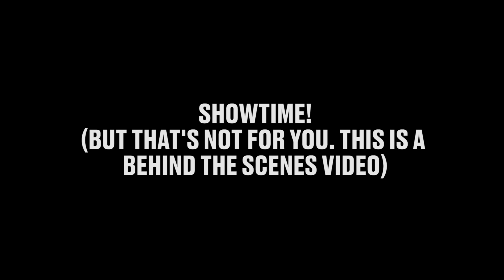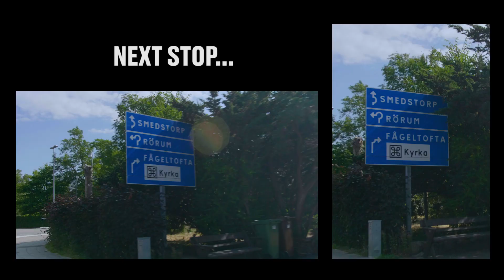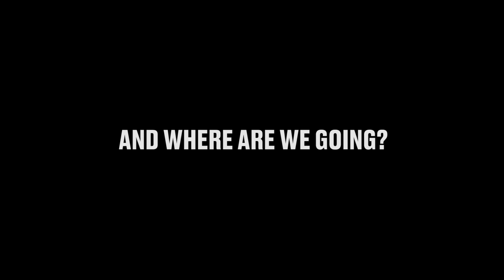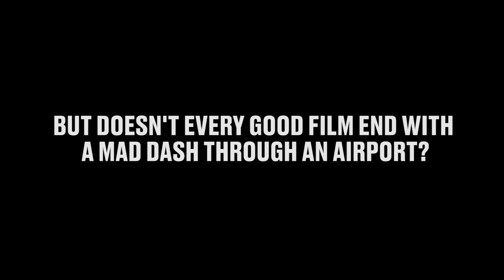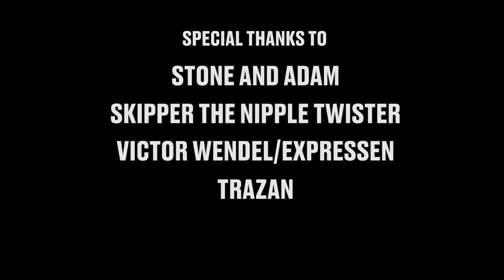Lasse Stefanz On Tour - Behind the Scenes (Road Trip!)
Take a peak behind the scenes of the Lasse Stefanz On Tour series, produced by Lucky Reels Studios and published by Expressen.